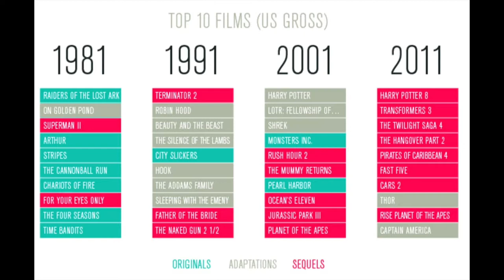Short Reviews: Bad Times at the El Royale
The Pale Gentlemen talk about their new intro, their hair and oh, about a new film by Drew Goddard. Billed as a brilliant new original script out of a Hollywood that doesn't really do that sort of thing anymore, the Gentlemen have their reservations after seeing the end product.